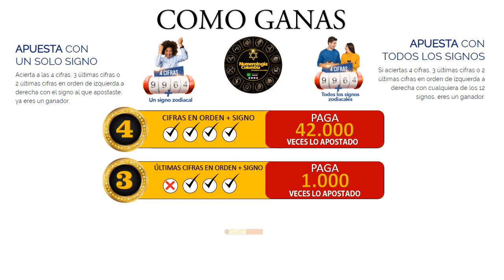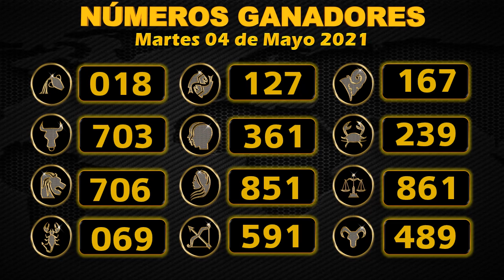Resultado de ASTRO LUNA del Lunes 03 de mayo de 2021 | SUPER ASTRO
SUPER ASTRO |
Resultado de Astro Sol Lunes 03 de mayo de 2021
Resultado de Astro Luna Lunes 03 de mayo de 2021
Astro sol del Tres de mayo
Astro luna del Tres de mayo
Super Astro del Tres de mayo
Chance
Chances
Lotería
Loterías
Tres de mayo
Resultado de Astro Luna
Tres de mayo